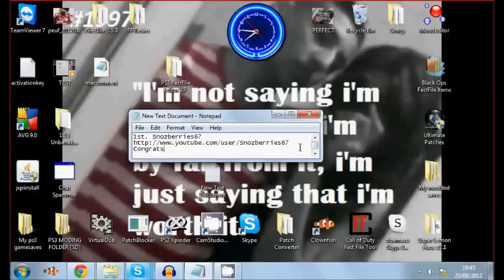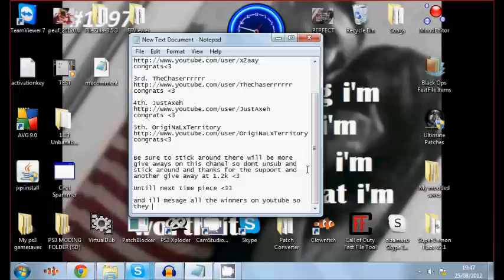5winners for the 1k give away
---OPEN---

Congrats to all the winners and ill message you guys on youtube to let you know the good news and sorry if u didnt win but another give away at 1.2k :D

My videos are deleted cuz obamasu did it /// honestly he doesnt have a life hacking people chanels come on bro ur like 30 years old anyways the past is the past.

DONT ADD sdhackz on skype i been hacked :D

24hours to reply or the 15th will be cancled..